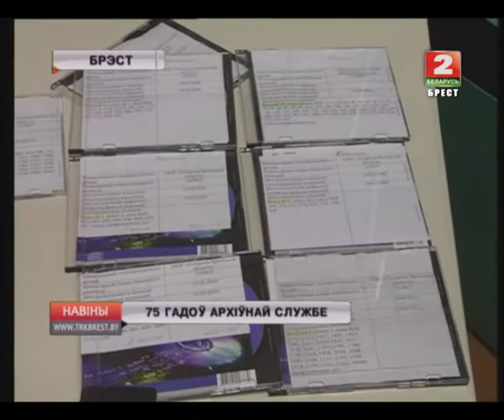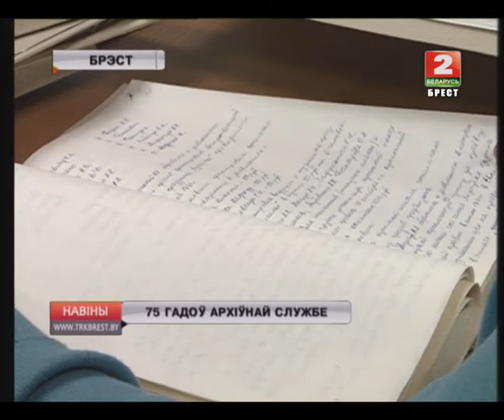75 ГАДОЎ АРХІЎНАЙ СЛУЖБЕ (Відэа)